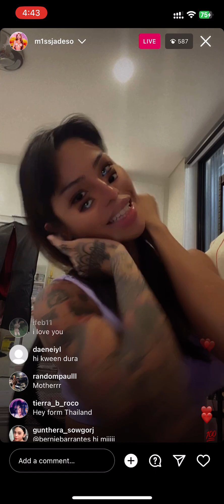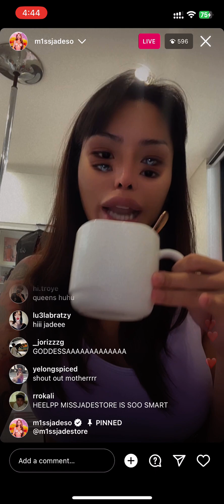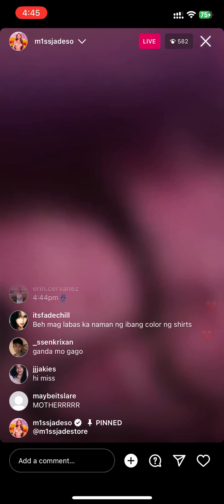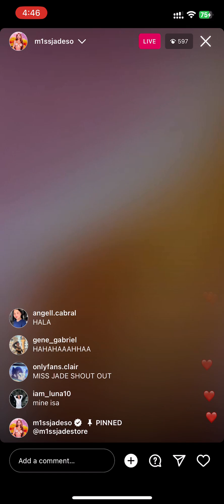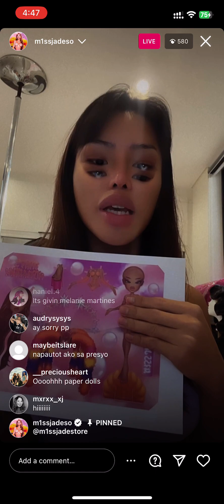M1ss Jade So - Instagram Live - 22 August 2023 Part 1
Drag Race Philippines Season 2 M1ss Jade So - Instagram live - Tuesday, August 22, 2023 Part 1